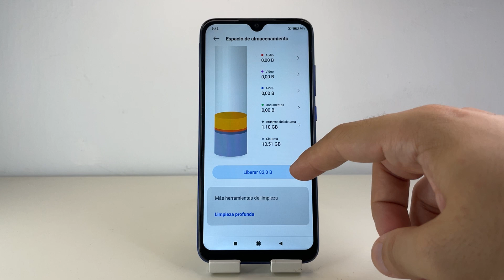COMO LIBERAR ESPACIO EN XIAOMI REDMI NOTE 7 🟢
En este VIDEO TUTORIAL TE ENSEÑARE COMO LIBERAR ESPACIO EN XIAOMI REDMI NOTE 7.

Mis TUTORIALES son muy RAPIDOS y te los enseñare SIN PERDER EL TIEMPO así que quédate para que APRENDAS COMO LIBERAR ESPACIO EN XIAOMI REDMI NOTE 7.

Espero que este TUTORIAL de COMO LIBERAR ESPACIO EN XIAOMI REDMI NOTE 7 te HAYA SERVIDO. Si te sirvió.. te agradecería MUCHO que me dejases un gran LIKE.